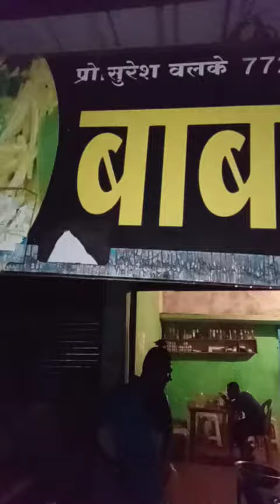make a chainese chainese person race Manchurian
baba chainees corner pimpalgaon sadak